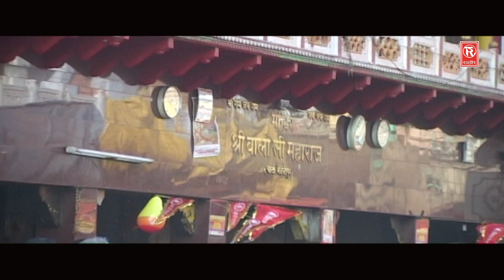जय हो बजरंगी | Jai Ho Bajrangi | Geeta Singh | Hanumaan Hit Bhajan | Rathor Cassette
Singer - Geeta Singh
Album - Koi Kahe Bajrangi Koi Kahe Bala
Lyrics : M S Bairagi